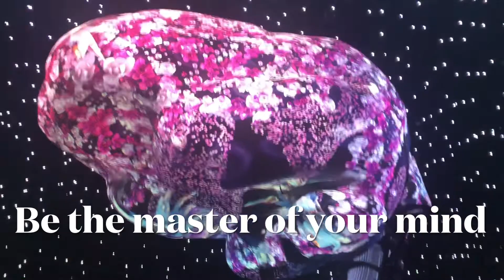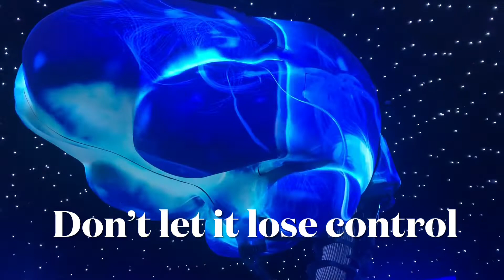How does the brain work?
The brain is a complex organ that controls thought, memory, emotion, touch, motor skills, vision, breathing, temperature, hunger and every process that regulates our body. Together, the brain and spinal cord that extends from it make up the central nervous system,

The brain sends and receives chemical and electrical signals throughout the body. Different signals control different processes, and your brain interprets each. Some make you feel tired, for example, while others make you feel pain.

Some messages are kept within the brain, while others are relayed through the spine and across the body’s vast network of nerves to distant extremities. To do this, the central nervous system relies on billions of neurons